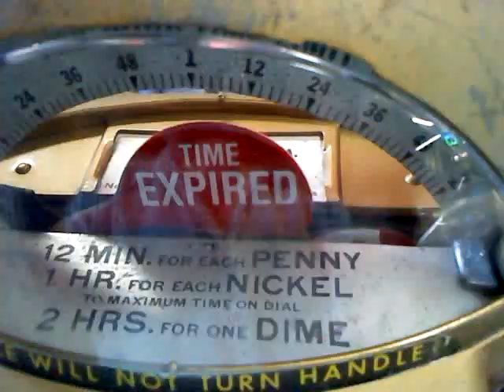Vintage Parking Meter (Garage)